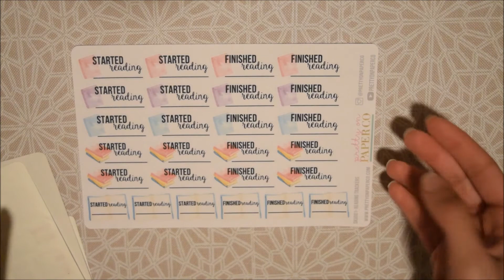Planner stickers I love but never use